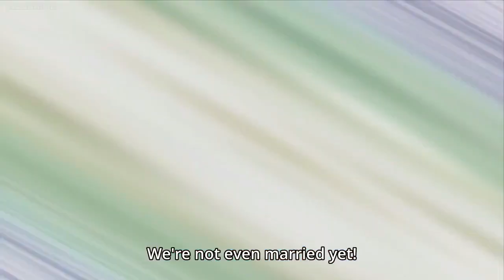My Wife is the Student Council President - Jealous Scene